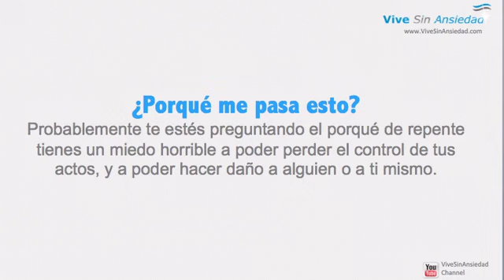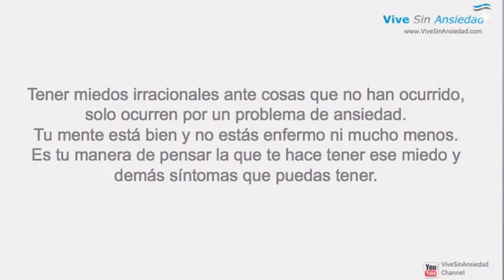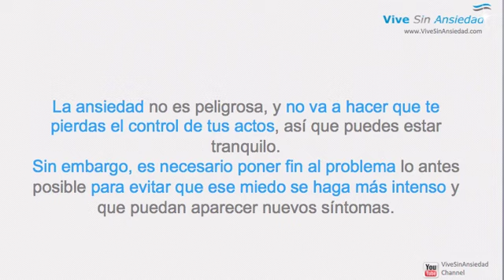Miedo a perder el control o volverme loco - Ansiedad y síntomas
El miedo a perder el control es uno de los síntomas más caractarísticos de la ansiedad generalizada.

A este miedo le suelen seguir otro tipo de miedos como el miedo a volverse loco...

Quien padece este síntoma, siente un horrible terror a poder perder el control de sus actos de un momento a otro y un profundo miedo a poder hacer daño a alguien o a si mismo.

Por suerte esto no es más que un miedo irracional y jamás una persona con ansiedad, acaba perdiendo el control de sus propios actos ni mucho menos.

Si estás sufriendo este tipo de miedo por culpa de la ansiedad, puedes estar tranquilo, ya que en ningún momento te va a ocurrir eso. Te lo garantizo.

Al fin y al cabo, ese miedo es fruto de la ansiedad, y por supuesto desaparecerá en cuanto tu ansiedad desaparezca

Eric.